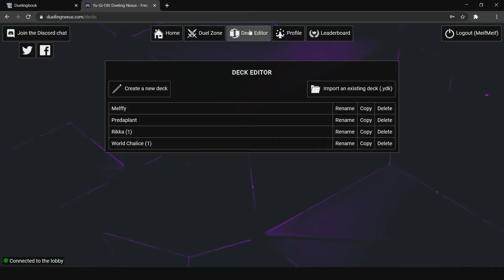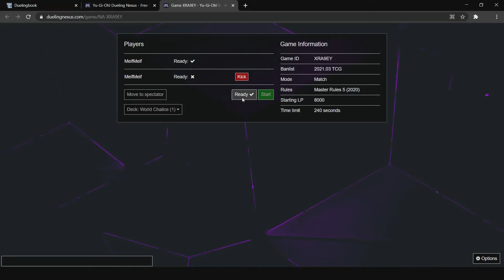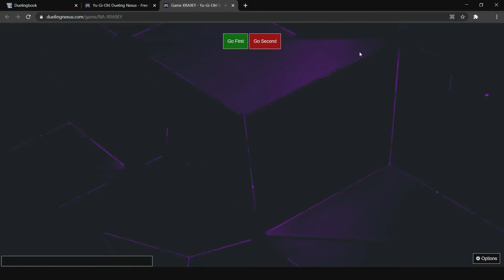World Chalice vs Rikka | Dueling Myself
ello! mi is name meif!

bc mi is got two more new decks mi is do duel with them!
mi is be rooting for mi is world chalice deck to win
bc mi is like its card art better and it is do be more complicated deck is to play

bellow will be mi videos for mi world chalice and rikka deck

P.S. the simulator mi is using to build decks is called dueling book
then simulator mi is use to duel is dueling nexus